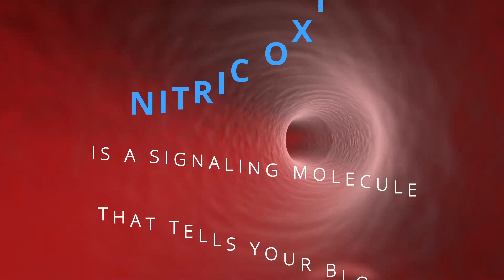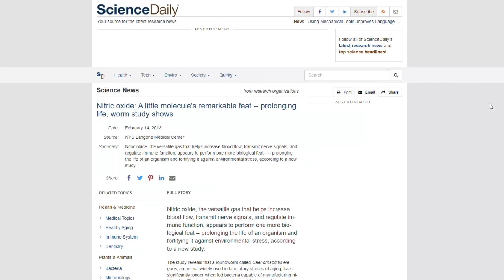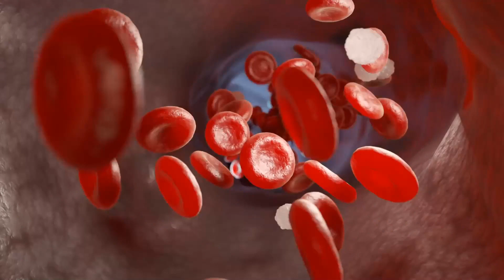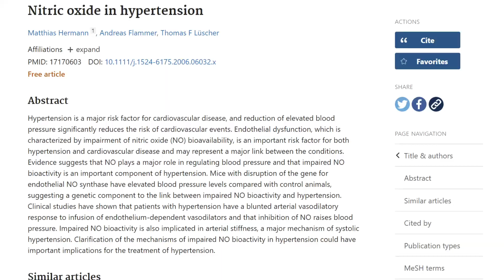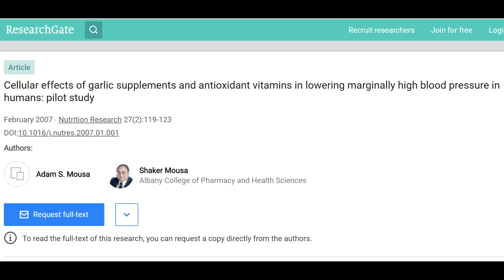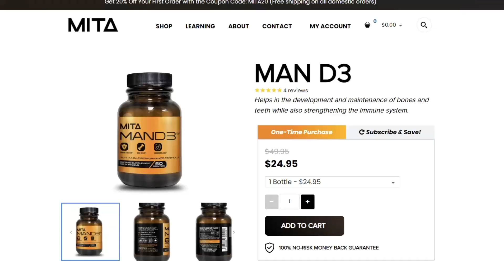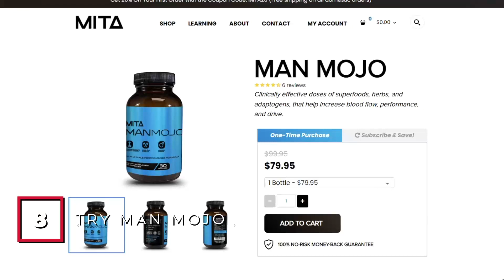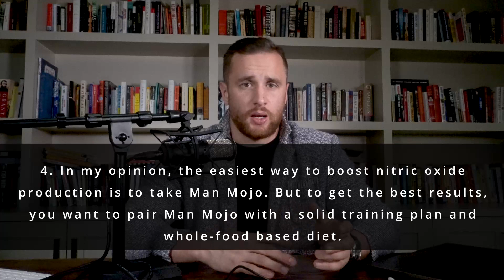NITRIC OXIDE - Better Than Testosterone? (All Men Need This!)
The most important molecule for male health and performance isn’t testosterone. It’s nitric oxide.

Don’t get me wrong. You NEED testosterone to thrive as a man. But you can have all the testosterone in the world, but if you don’t have nitric oxide, you’re basically a rocket ship that’s ready to launch but doesn’t have any fuel.

That’s why in today’s video, I’ll explain what nitric oxide is, why you need it, and how to boost it.

💪 If you’re serious about building your best, most powerful body, building the best body you can build, the Alpha Program is a must

📕  [FREE BOOK] CLAIM YOUR FREE COPY OF THE MAN DIET!

✅  Timestamps:
00:00 Intro Why Every Man Needs To Increase Nitric Oxide (NITRIC OXIDE - Better Than Testosterone?)
00:26 What Is Nitric Oxide?
02:13 Why Every Man Needs To Increase Nitric Oxide
06:03 How To Increase Nitric Oxide Production
11:24 Recap of ''Why Every Man Needs To Increase Nitric Oxide''

Vitamin D benefits may be due to nitric oxide mechanisms: Mouse data

Cocoa flavanols: effects on vascular nitric oxide and blood pressure

Regulation of the vascular extracellular superoxide dismutase by nitric oxide and exercise training

Effect of exercise training on endothelium-derived nitric oxide function in humans

A Double-Blind Crossover Study Evaluating the Efficacy of Korean Red Ginseng in Patients With Erectile Dysfunction: A Preliminary Report

Study of the efficacy of Korean Red Ginseng in the treatment of erectile dysfunction

Clinical efficacy of Korean red ginseng for erectile dysfunction

Ginsenosides Rb1 and Re decrease cardiac contraction in adult rat ventricular myocytes: role of nitric oxide

Cellular effects of garlic supplements and antioxidant vitamins in lowering marginally high blood pressure in humans: pilot study

Evidence that ingested nitrate and nitrite are beneficial to health

Impaired endothelial nitric oxide bioavailability: a common link between aging, hypertension, and atherogenesis?

The Muscle Pump Potential Mechanisms and Applications for Enhancing Hypertrophic Adaptations

Nitric oxide: A little molecule's remarkable feat -- prolonging life, worm study shows

Nitric oxide and geriatrics: Implications in diagnostics and treatment of the elderly